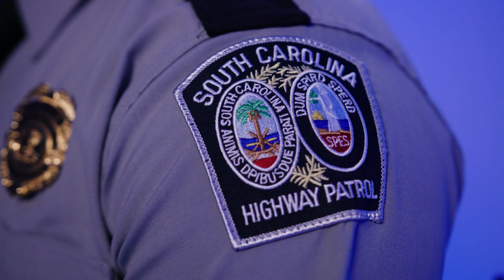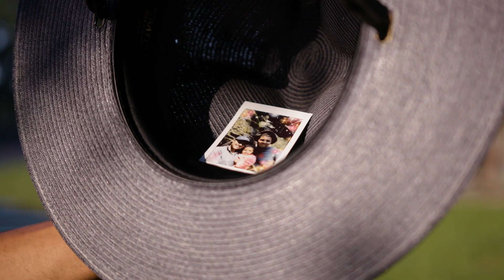MEADE AGENCY: VIDEO PRODUCTION COMPANY | SC Highway Patrol